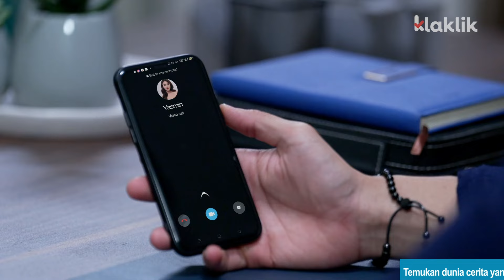YASMIN INSECURE !! JAGA JARAK SAMA ROMEO | CINTA YASMIN EPS 46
Cantik seketika dengan hasil makeup yang sempurna! Rangkaian makeup Soulyu menghadirkan formula ringan yang mudah diaplikasikan dan memberikan hasil yang halus. Cocok untuk segala jenis kulit, Soulyu Flawless Makeup Series membantu menyamarkan ketidaksempurnaan. Tampil Fresh, smart, dan cantik sepanjang hari.